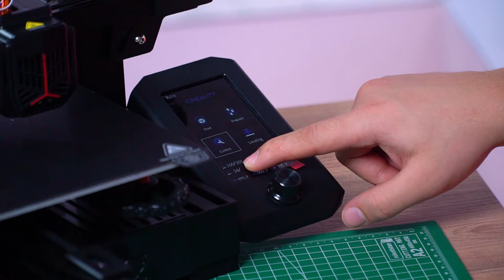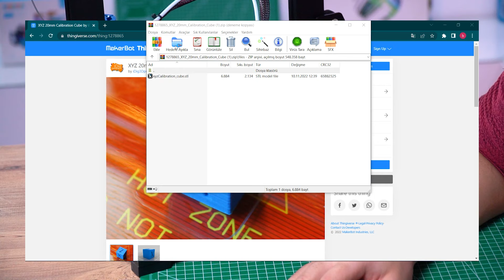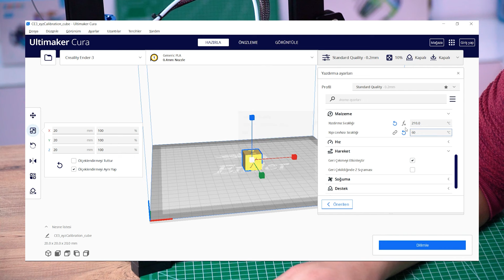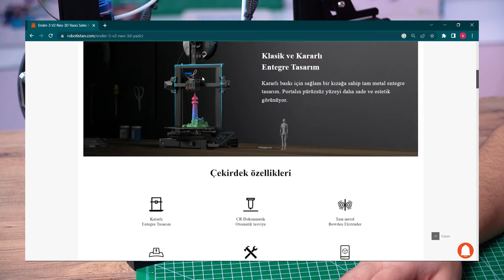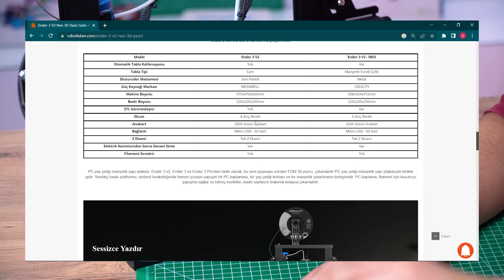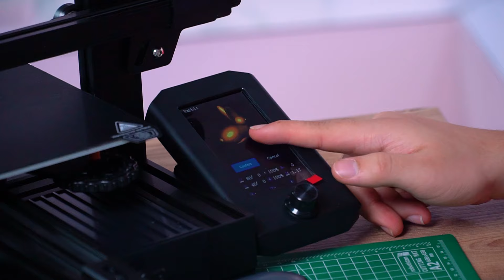CREALITY ENDER 3 V2 Neo İnceleme!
Herkese selamlar ben Bilal, bugün sizlerle beraber Creality markasının üretmiş olduğu Ender 3 V2 yazıcısının güncellenmiş versiyonunu inceleyeceğiz. Karşınızda CREALITY ENDER 3 V2 NEO 3D yazıcı. Videomuzda kutu açılımı yaptım, yazıcıyı kurarak detaylı inceledim ve bir önceki versiyon olan V2 cihazı ile arasındaki farklardan bahsettim. İyi seyirler

Bu konu hakkında tartışma başlatmak ve konuyu daha detaylı incelemek için başlık açabilir, teknik editörlerimiz ve yüzlerce maker ile birlikte bu konuyu tartışabilirsiniz
Yüzlerce içeriğin yer aldığı Robotistan Akademi ile tanışmadıysanız hemen istemize tıklayın

Bu video ile beraber bunlar da dikkatinizi çekebilir:

Robot Nasıl Yapılır? Baştan Sona Öğren